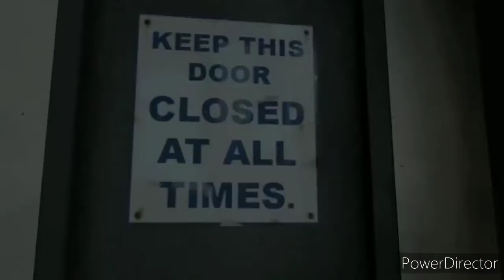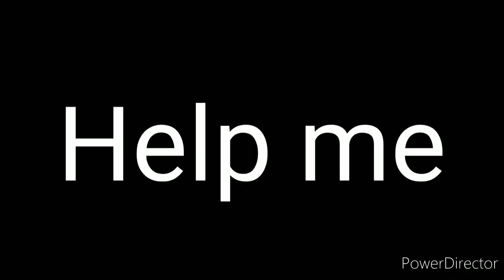Meet the 🗿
I would've called it Meet the Spy but it has random vine boom sound effects but that's no fun.

Tell me what to do next and I might do it lol